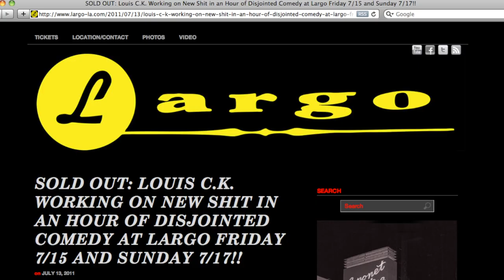Louie Bombs...Then Scores, TV Geek #2.07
Louis CK is officially batting .1000 with yet another GREAT episode of Louie.  (More at tvgeekshow.com and @tvgeekshow)